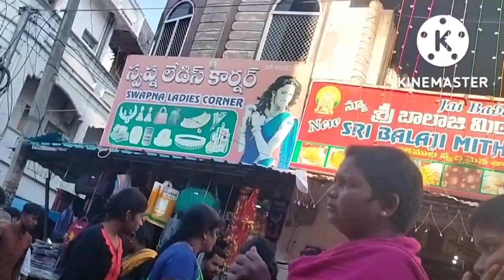Anukundhi okati Iendhi okati 😂😂